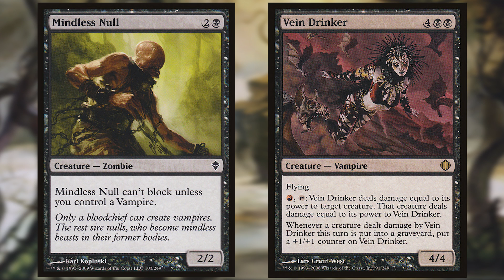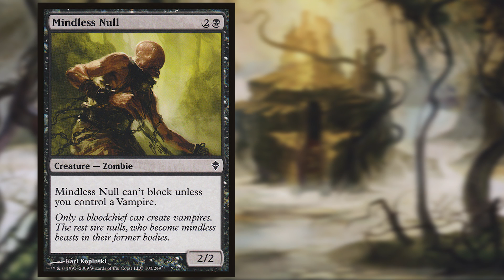Random Card Talkin' - Mindless Null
Mindless Null {2}{B}
Creature — Zombie
Mindless Null can’t block unless you control a Vampire.
Only a bloodchief can create vampires. The rest sire nulls, who become mindless beasts in their former bodies.
2/2
Illustrated by Karl Kopinski
Zendikar (2009) - Common

Zorak does the video work on these.